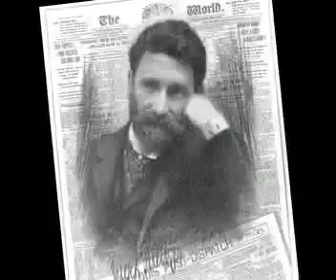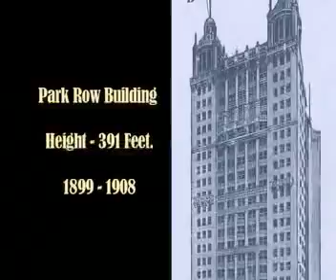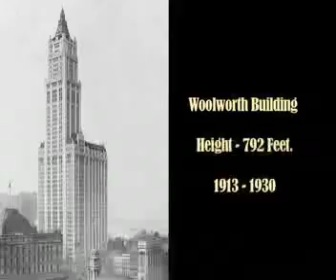Empire State 1_20.mp4